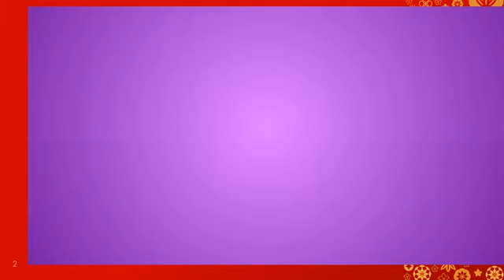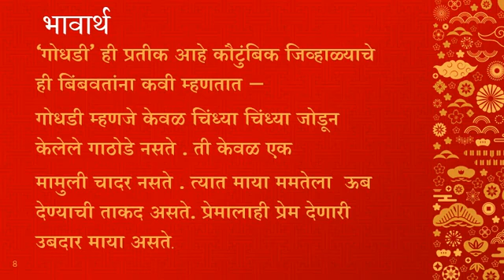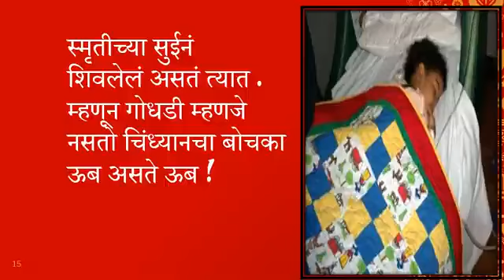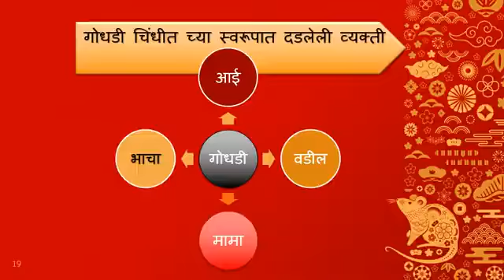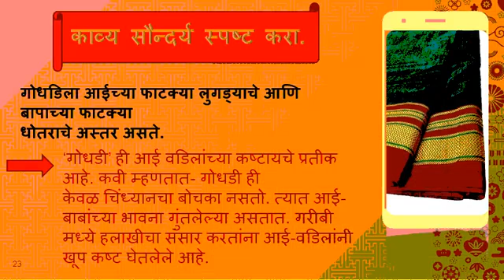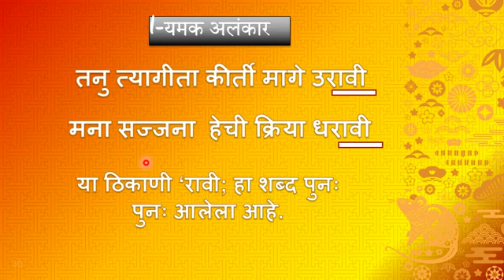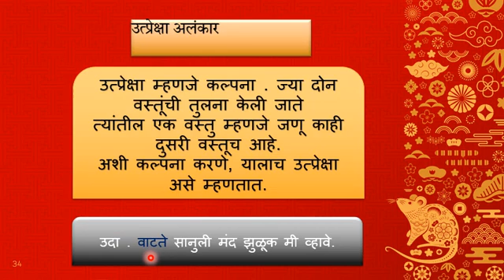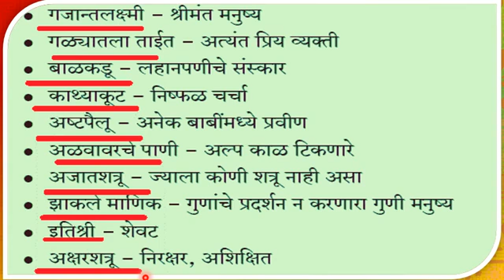BMC.VTC MAR_इयत्ता _ 8 वी , विषय _ मराठी घटक- गोधडी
इयत्ता :-                  आठवी
अध्ययन घटक :-     गोधडी
साहित्य :-                 PPT , video
 शिक्षक :-                 श्रीम.  रंजना पाटील